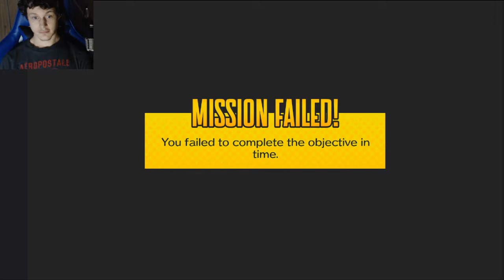RESEARCH and DESTROY ep.6: OMG THE PORTALS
With all these portals opening up everywhere I am getting a bit nervous of multiple attacks..